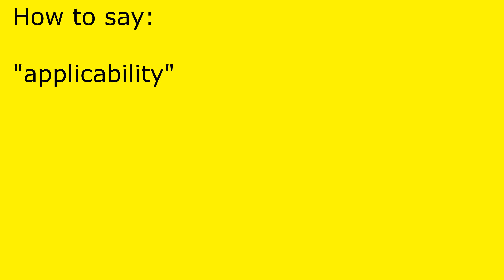How to pronounce applicability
applicability pronunciation.